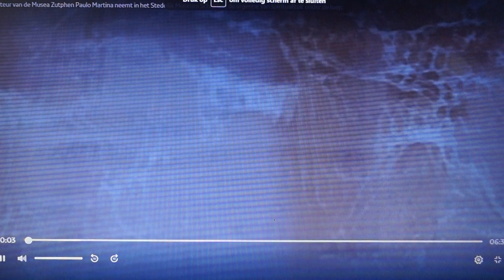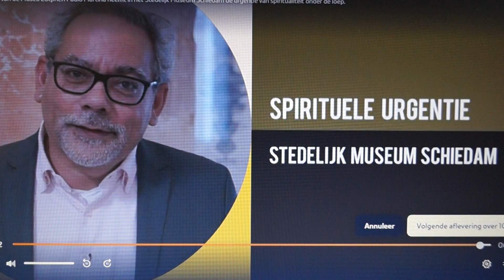programma nu te zien vanuit het stedelijk museum in Rotterdam